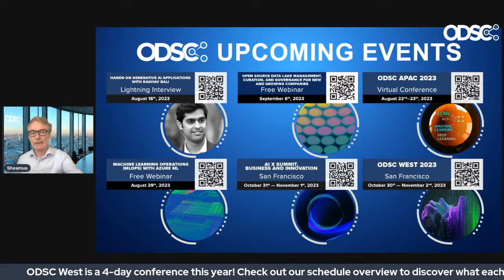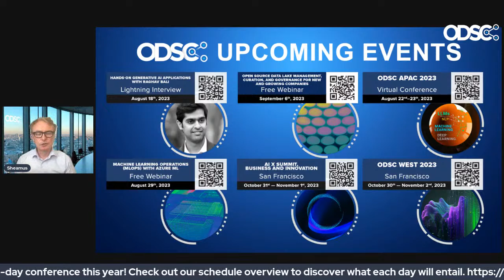Lightning Interview "Generative AI and the Law"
Our next guest for ODSC’s Interview Series is Mark A. Lemley, William H. Neukom Professor of Law at Stanford Law School and the Director of the Stanford Program in Law, Science and Technology.

Generative AI is at the top of everyone’s mind lately - even those not in the field of data science in AI. With that comes more challenges related to governance, copyright, data privacy, and legal woes. In this Lightning Interview with Mark A. Lemley, William H. Neukom Professor of Law and Director in the Program in Law, Science & Technology, we’ll talk about these concerns and how we can address them.

Register here to receive follow-up email with useful links after the Livestream

Use ODSC_COMMUNITY2023 code for an extra discount